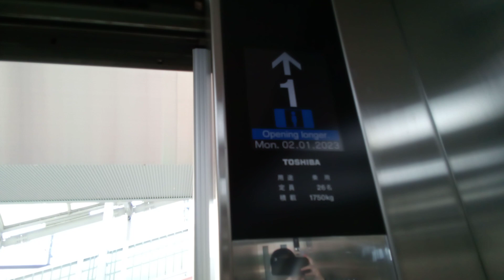東芝エレベーター 行き先階キャンセル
多度津駅付近の歩道橋にて 東芝エレベーターの行き先階キャンセルをしてみました。